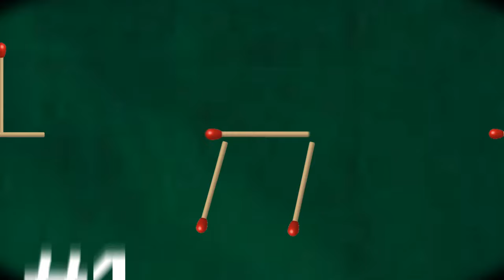I make Let's plays videos about IQ test, Solve puzzles, and Playing game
fypシ puzzle maths challenge video How sharp are your logic skills? Can you crak this amazing riddles? Matchstick riddles might seem a little childish, but many of them are so difficult not even adults can crack them and it improve your memory and thinking IQ